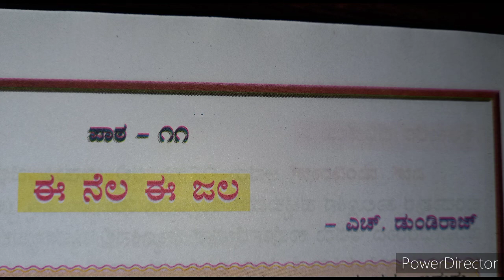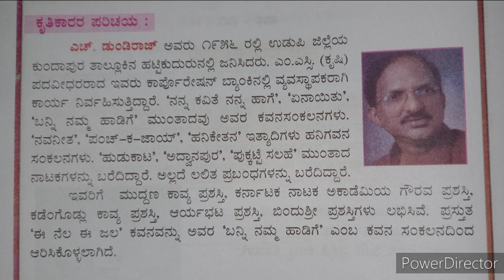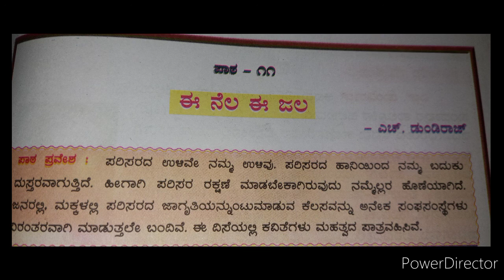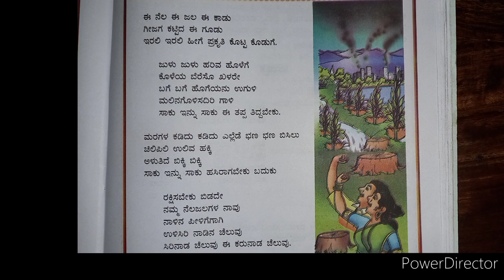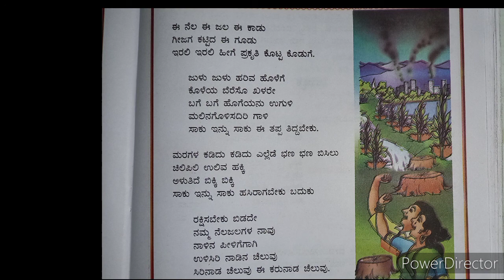7th Standard- Lesson-11- E nela E jala